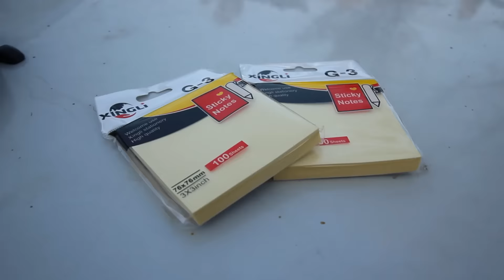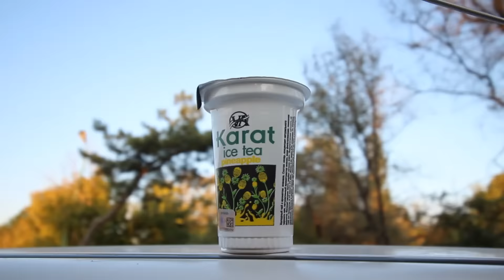ԼՈԽԸ - ԱՆՏՈՒՆ ՇՆԵՐԸ (1 Սեզոն 5 Սերիա) Պատիժը Mika Tangyan -ից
ՀԱՂԹԻՐ մեծ ԳՈՒՄԱՐՆԵՐ (StepX100) ԿԱՅՔՈՒՄ

ՀՈՎԱՆԱՎՈՐ ԴԱՌՆԱԼՈՒ ՀԱՄԱՐ ԳՐԵԼ ԱՅՍ ԷՋԻՆ